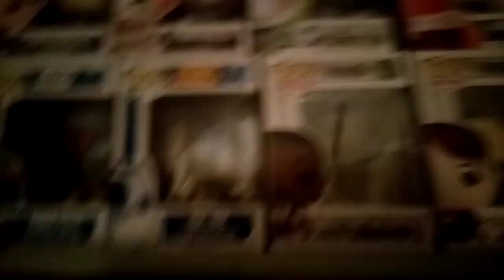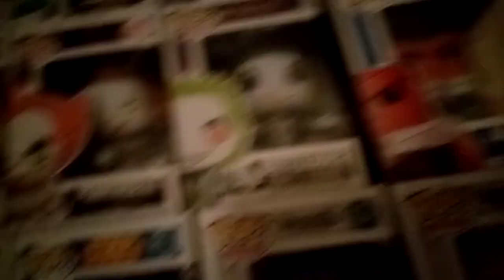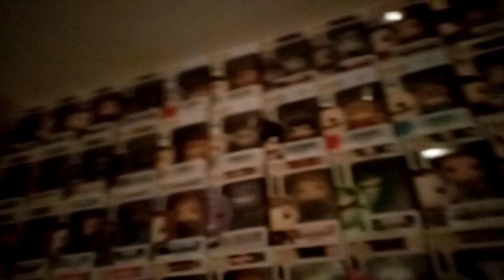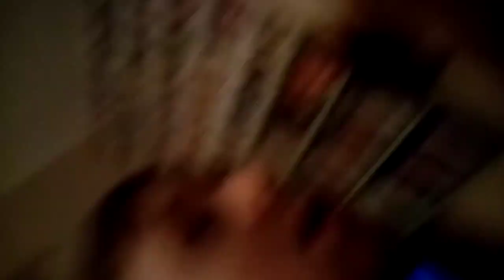The Funko pops are back baby